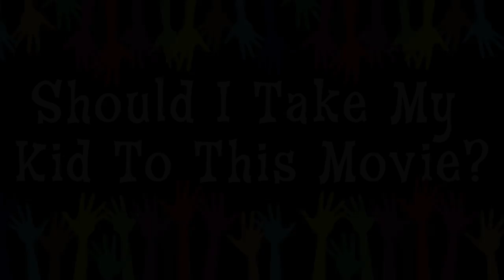Should I Take my Kid To Zootopia?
Zootopia, reviewed by two children’s book authors. Hilari Bell and Anna-Maria Crum, who love kid movies and are not cynical about them, love Zootopia.

Follow Should I take My Kid To This Movie on Twitter